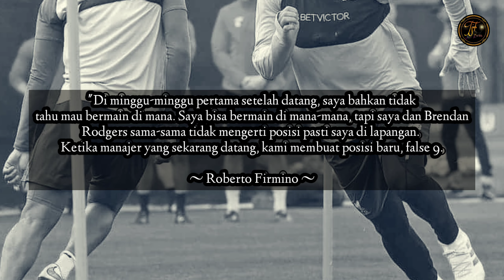Roberto Firmino Pergi Sebagai Legenda.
Roberto Firmino bakal pergi dari Liverpool dengan status legenda. Namun, siapa sangka di awal kedatangannya, Firmino bingung mau main di posisi mana.
Firmino memutuskan tidak lanjut bersama Liverpool musim depan setelah kontraknya habis musim panas nanti. Ini sekaligus mengakhiri delapan tahun pengabdian Firmino dalam seragam merah-merah.
Bagaimana kah kelanjutannya???"

Ikuti terus channel ini, supaya tidak ketinggalan berita terbaru seputar dunia sepakbola.
thanks...